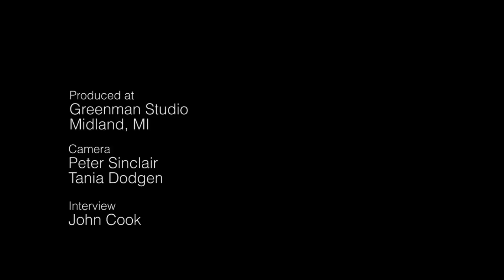Bill Ruddiman on the Anthropocene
Bill Ruddiman PhD, University of Virginia - on human climate impacts since the dawn of agriculture.
Interviewed in San Francisco, December 2014.